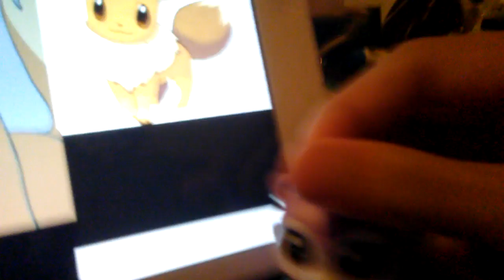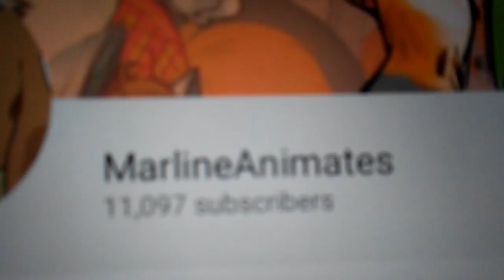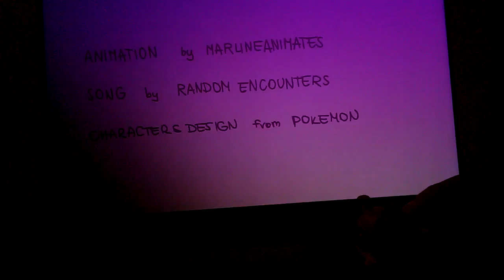Kawaii lilac react video(read description)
I haven't arrange the lps in what video they r doing yet
I was using lilac for the react video don't hate me because it was my first time so ya
-AMKHeart